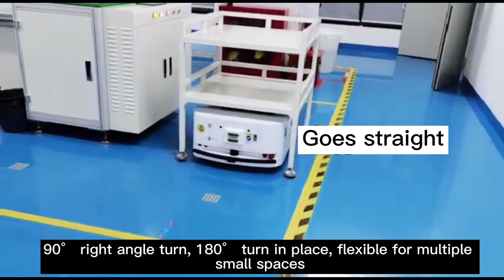AGV Ttrolley for PCB Moving in Factory, Convenient and Smart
3.
4. Google：Auto+Insertion